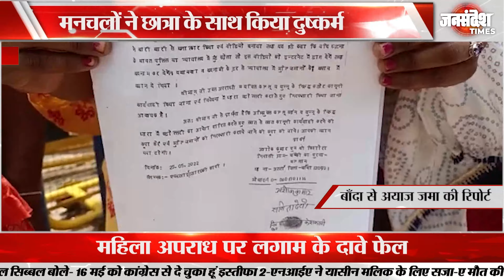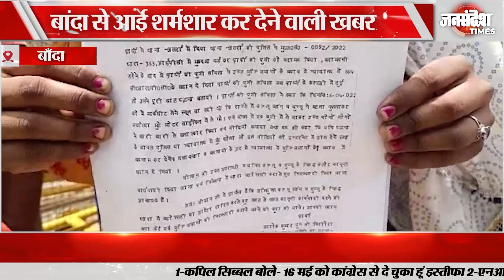Banda: महिला अपराध पर लगाम के सरकारी दावे फेल |Uttar Pradesh|Jan Sandesh Times